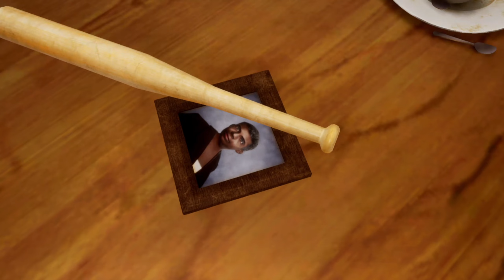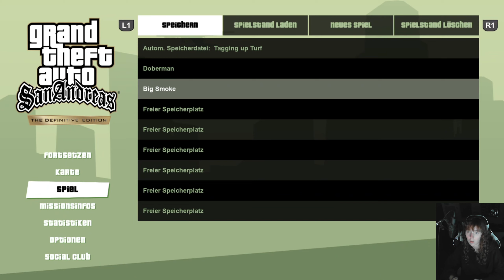GTA San Andreas Definitive Edition - #001 - CJ ist zurück